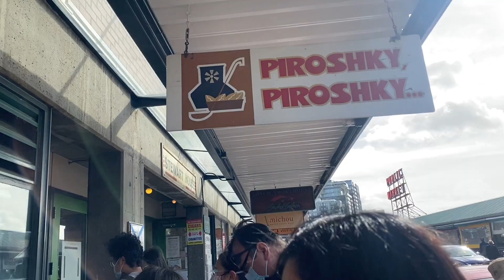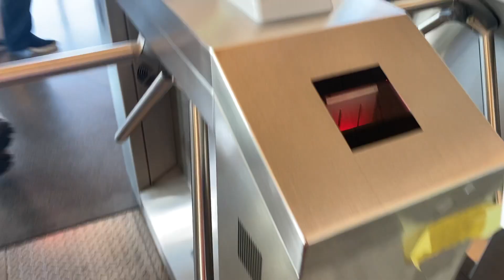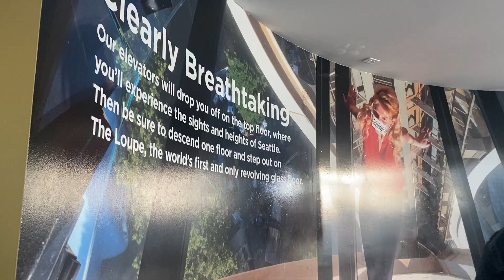VLOG | A Week In My Life In Seattle! (Grey's Anatomy House) | Mari Bajari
Angel & I's new channel!

S N A P C H A T: MariiiBajariii